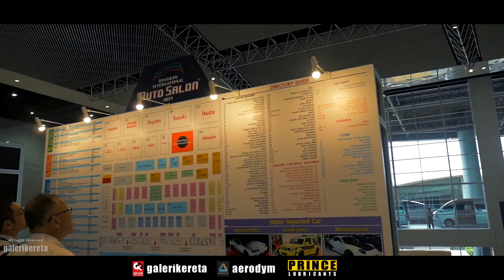Bangkok International Auto Salon 2017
Bangkok International Auto Salon 2017. This is overall overview of this event Bangkok International Auto Salon 2017. ASEAN’S BIGGEST AND MOST EXCITING MODIFIED CAR SHOW.